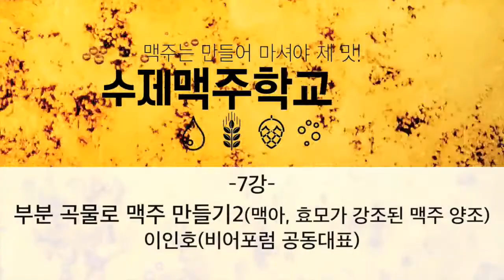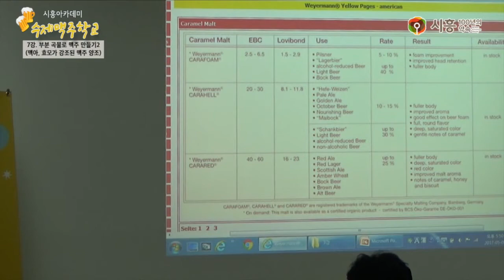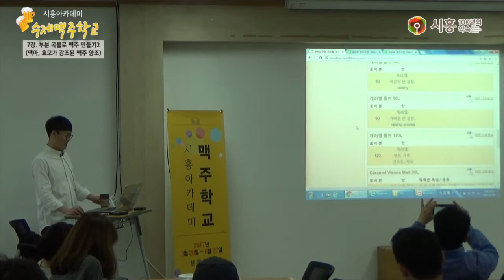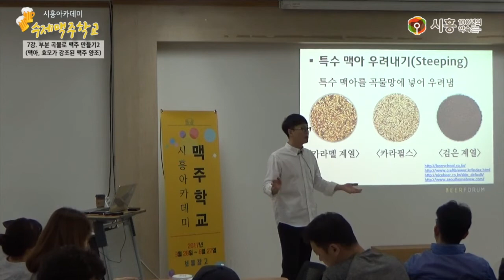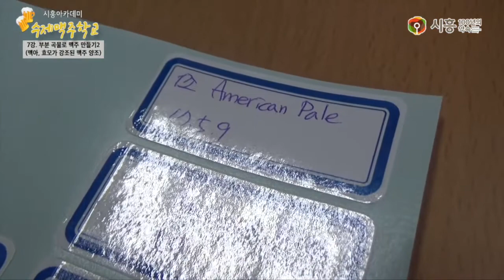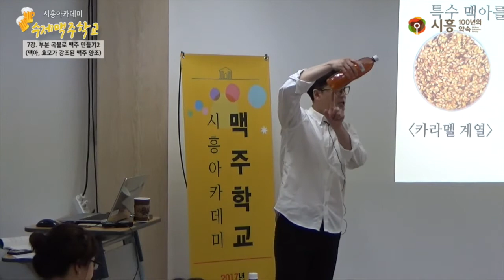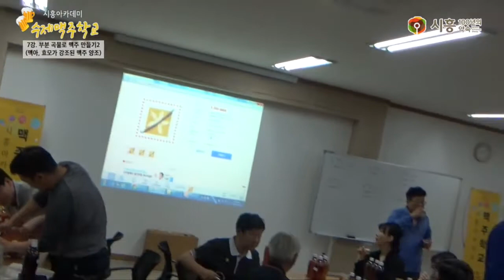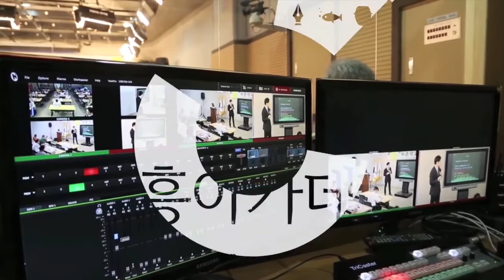[시흥아카데미] 수제맥주학교 7강 「부분 곡물로 맥주 만들기2 맥아 효모가 강조된 맥주 양조」 - 이인호(비어포럼 공동대표)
[시흥아카데미] 수제맥주학교 7강 「부분 곡물로 맥주 만들기2 (맥아, 효모가 강조된 맥주 양조)」

내 용 : 부분 곡물로 맥주 만들기 이론 및 실습

강 사 : 이인호 (비어포럼 공동대표)

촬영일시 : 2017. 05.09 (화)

■ 학교장 : 이인호 (비어포럼 공동대표)

■ 촬영 : 이원희(시민VJ)

■ 편집 : 이원희(시민VJ)

■ 제작 : 시흥시